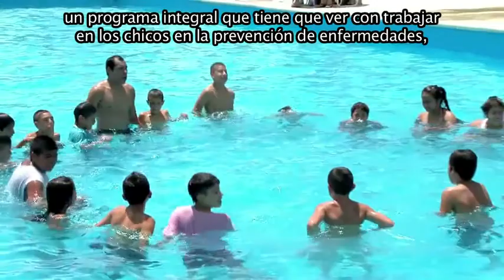Lo estamos haciendo juntos: Colonias de vacaciones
El intendente de Lomas, Martín Insaurralde, visitó las colonias de vacaciones.